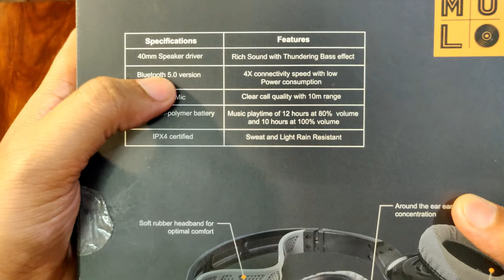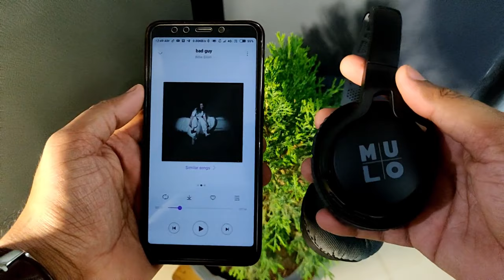Best Budget Wireless Headphones with Bluetooth 5.0! - Mulo Thunderstruck 700 🔥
Bluetooth 5.0 is a fairly brand-new modern technology that hasn’t been applied most of the headphones. As a result, it can be difficult to find Bluetooth 5.0 headphones under budget. In this Video, I am reviewing Mulo thunderstruck 700 with Bluetooth 5.0.

Best Wireless earphones under 2000:
1) Tagg Inferno, Wireless Bluetooth Earphone

2) Mi Sports Bluetooth Wireless Earphones

3)boAt Rockerz 255 Sports Bluetooth Wireless Earphone

4)Boult Audio ProBass Curve Neckband in-Ear Wireless

5) Mivi Thunder Beats Wireless Bluetooth Earphones